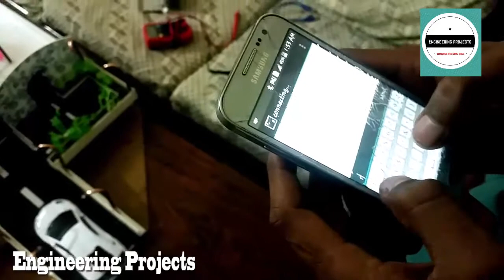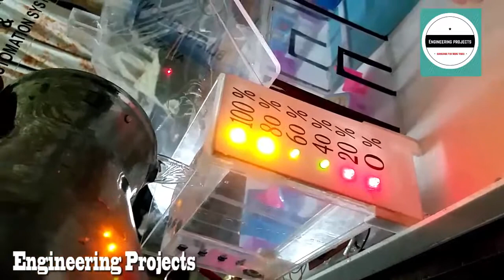Bluetooth Control Home Electrical & Automatic system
Bluetooth Control Home Electrical & Automatic system Engineering Projects for final year students 2017